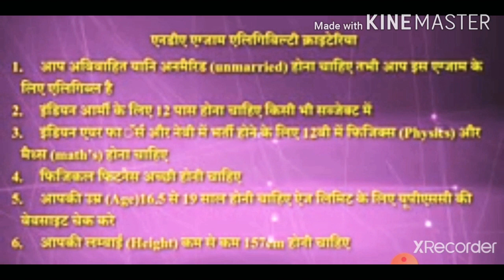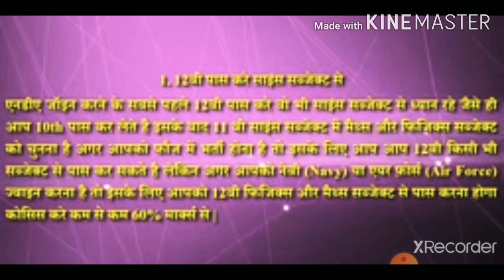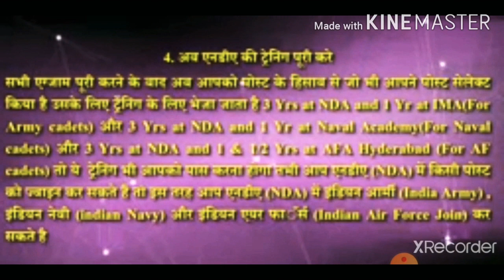What is NDA full information ? (Hindi) -: with sanatani subham singh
NDA- पूरी जानकारी आपको यहां मिलेंगी.
हर साल में दो बार इसके लिए आवेदन होते है
बहुत से लोगो को इसकी जानकारी नहीं होती है